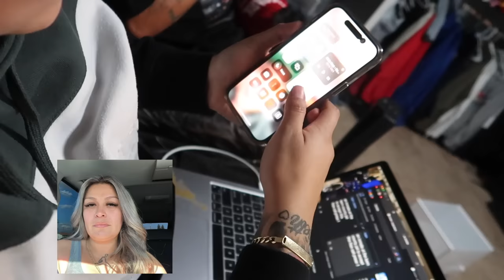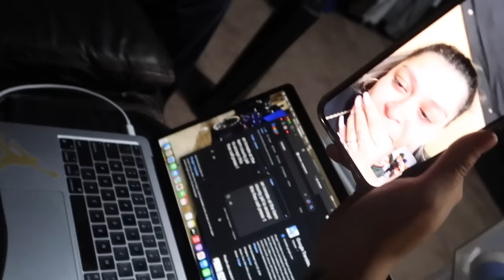NANCY GOT ARRESTED FOR THE FIRST TIME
Thank y'all for 13k subscribers we appreciate each and everyone of you guys 🫶🏼   can't wait to drop Christmas content for y'all 🎄